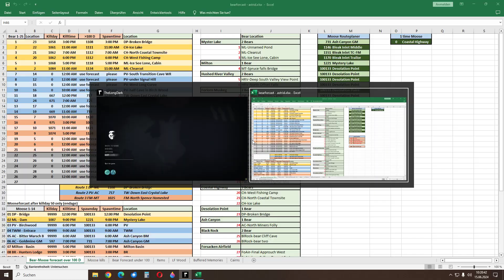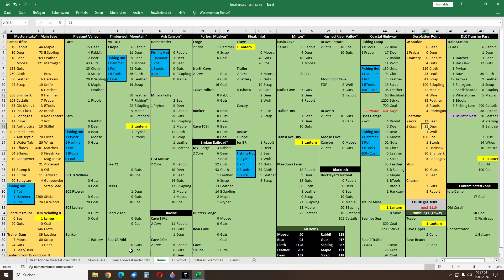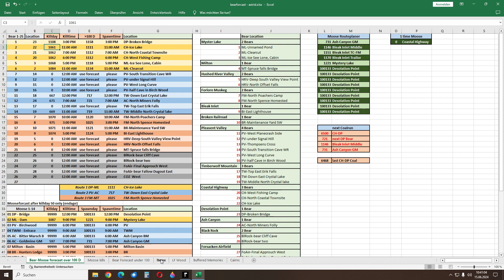The Long Dark Buried Echos #239 - Astrids Diary Day 1100+ on Interloper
Full Diary of Astrid :)

no mods no console. just interloper standard with scurvy :)

all will go into the hardware